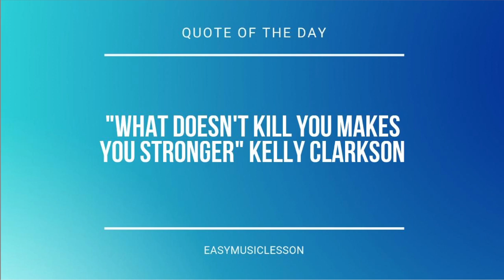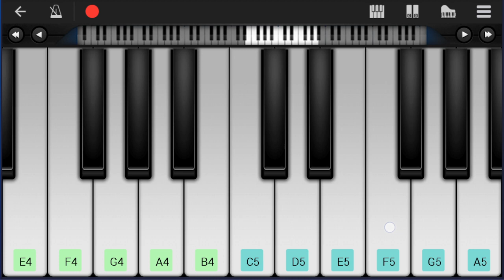How to play Run Back To You by Lay & Lauv on Mobile Piano (Tutorial)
Comment and let us know how the videos have helped you. It keeps us going! :)The easiest way to learn how to play Run Back To You by Lay & Lauv on the mobile piano. It's a mobile piano tutorial for Run Back To You by Lay & Lauv.

EasyMusicLesson teaches you to play the your favorite instrument, through easy and simple animation so that you too can learn how to play Run Back To You by Lay & Lauv on the mobile piano easily. A mobile piano tutorial with visual animation graphic.

Chords of Piano arrangement:
Eb Maj   Eb Maj   Eb Maj   Bb Maj   Bb Maj   Bb Maj   C Min
C Min   C Min   D Min   D Min   D Min   Eb Maj   Eb Maj   Eb Maj
Bb Maj   Bb Maj   Bb Maj   C Min   C Min   C Min   D Min   D Min
D Min   Eb Maj   Eb Maj   Eb Maj   Bb Maj   Bb Maj   Bb Maj
C Min   C Min   C Min   D Min   D Min   D Min   Eb Maj   Eb Maj
Eb Maj   Bb Maj   Bb Maj   Bb Maj   C Min   C Min   C Min   G Min
G Min   G Min   Eb Maj   Bb Maj   C Min   D Min   Eb Maj   Bb Maj
C Min   Bb Maj   Eb Maj   Eb Maj   Eb Maj   Bb Maj   Bb Maj
Bb Maj   C Min   C Min   C Min   D Min   D Min   D Min   Eb Maj
Eb Maj   Eb Maj   Bb Maj   Bb Maj   Bb Maj   C Min   C Min
C Min   G Min   Eb Maj   Eb Maj   Eb Maj   Bb Maj   Bb Maj
C Min   G Min   G Min   G Min   Eb Maj   Eb Maj   Eb Maj   Bb Maj
Bb Maj   Bb Maj   C Min   C Min   C Min   D Min   D Min   D Min
C Min   C Min   G Min   G Min   G Min   Eb Maj   Bb Maj   C Min
D Min   Eb Maj   Bb Maj   C Min   Bb Maj   Eb Maj   Eb Maj
Eb Maj   Bb Maj   Bb Maj   Bb Maj   C Min   C Min   C Min   D Min
D Min   D Min   Eb Maj   Eb Maj   Eb Maj   Bb Maj   Bb Maj
Bb Maj   C Min   C Min   C Min   G Min   G Min   G Min   Eb Maj
C Min   D Min   D Min   D Min   Eb Maj   Eb Maj   Eb Maj   Bb Maj
Bb Maj   Bb Maj   C Min   C Min   C Min   Eb Maj   Eb Maj   Eb Maj
C Min   C Min   C Min   G Min   G Min   G Min   Eb Maj   Eb Maj
Bb Maj   C Min   C Min   C Min

Melody notes of Piano:
F4 F4 F4 F4 Eb4 D4 Eb4 D4 Bb3
F4 F4 F4 F4 Eb4 D4 Eb4
D4 C4
F4 F4 F4 F4 G4 D4 Eb4
D4 Bb3     Bb3 G3 F3
D4 Bb3 C4 D4 Bb3 G3 F3
C4
C4 C4 C4 C4 C4 C4 C4 C4
C4 D4 C4 Bb3 G3 F3 C4
C4 C4 D4 Bb3 C4   C4
C4 C4 D4 Bb3 Bb3   C4
C4 C4 D4 Bb3 C4
Eb4   Eb4   D4 C4 Bb3 Bb3 C4
C4   Bb3 Bb3   Eb4
Eb4 Eb4   D4 C4 Bb3 Bb3 Bb3
Bb4   Bb4 Bb4
D5 C5 Bb4 Bb4 Bb4 D5 C5 Bb4 Bb4 Bb4
D5 C5 Bb4 Bb4 Bb4 Bb4 C5
D5 C5 Bb4 Bb4 Bb4 D5 C5 Bb4 Bb4 C5
G4 C5   Bb4 Bb4
D4 Bb3
D4 C4
Bb4   Bb4 Bb4
Eb4   Eb4   D4 C4